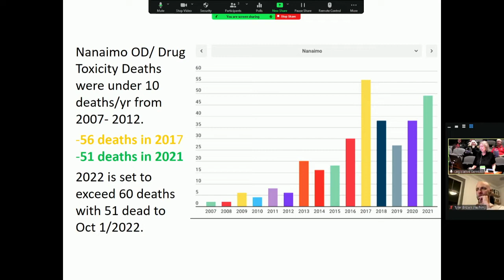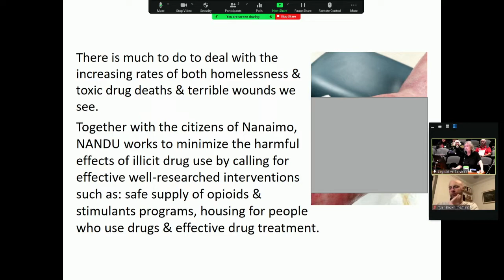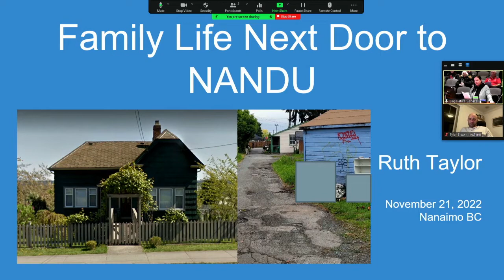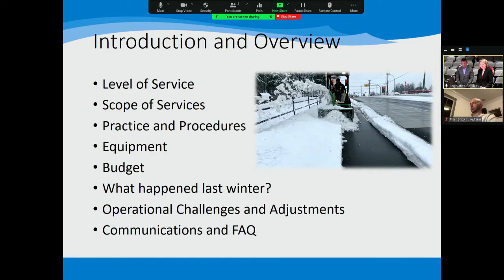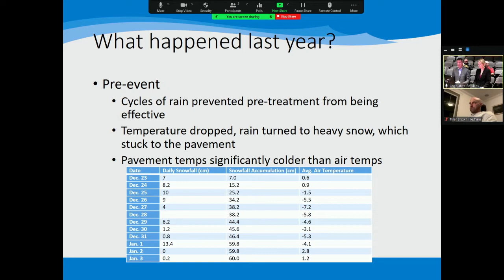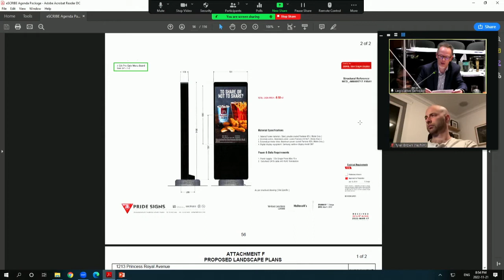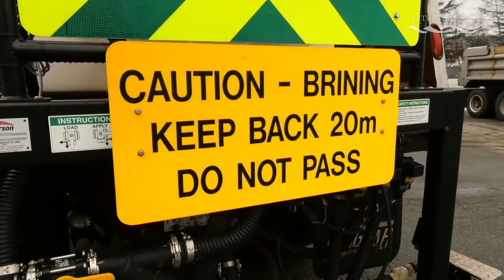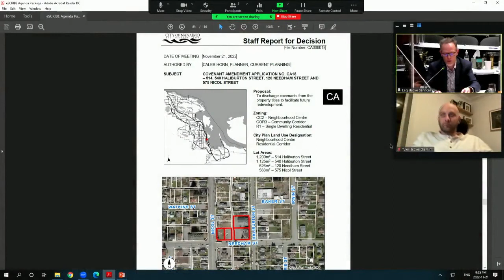Regular Council Meeting - Monday, November 21, 2022 at 3:00PM